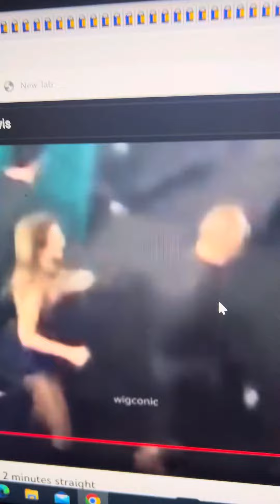Taylor & Travis = Travlor.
I do not own any of the content features in this video disclaimer copyright disclaimer under section 107 of the copyright act of 1976 allowances made for fair use for purposes, such as criticism, news, reporting teaching, scholarship and research. Have a great day.